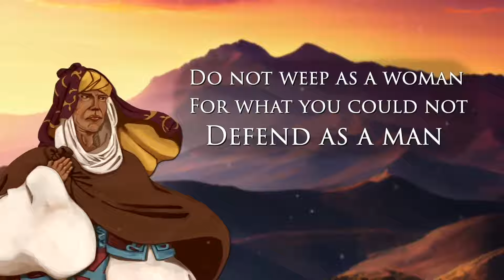Падение Гранады и завершение Реконкисты - Изабелла: королева-воительница (часть 6)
Канал Flash Point History: @FlashPointHx

Таймкоды:
0:00 Храбрый аз-Загалл готовится к новым боям
2:29 Радостное пополнение в королевской семье
4:08 Как Фердинанд Лоху брал
6:35 Как аз-Загалл отбросил кастильцев
8:03 Удар в спину
9:28 Жёсткая борьба за Велес
13:17 Важнейший порт Малага
19:13 Окончательный перелом у Басы
23:50 аз-Загалл выходит из игры
24:56 Последний форпост мусульман в Западной Европе
28:19 Капитуляция Гранады и бегство Боабдиля
30:16 Завершение 800-летней Реконкисты и конец аль-Андалуса